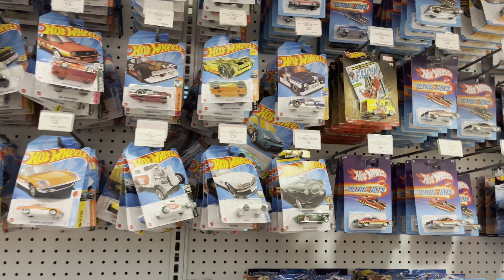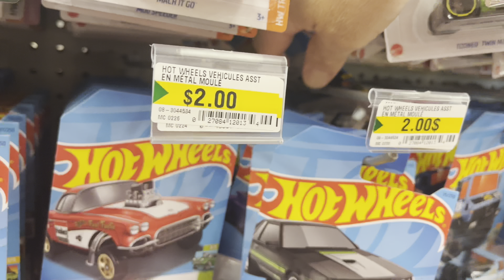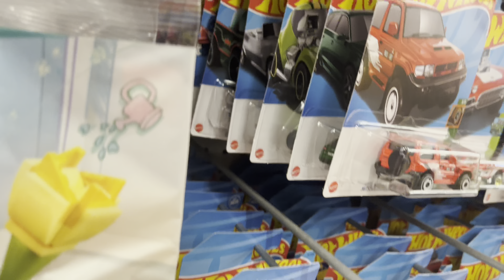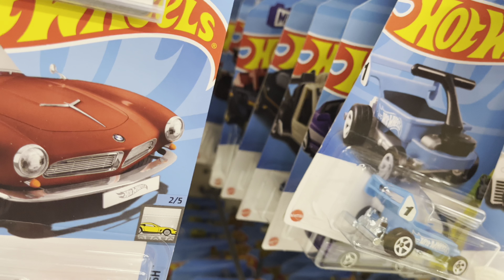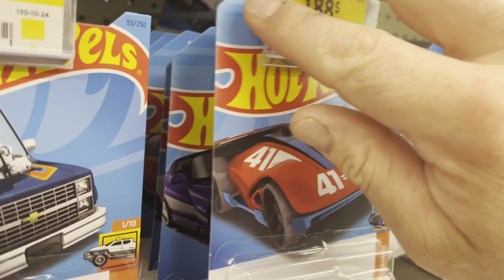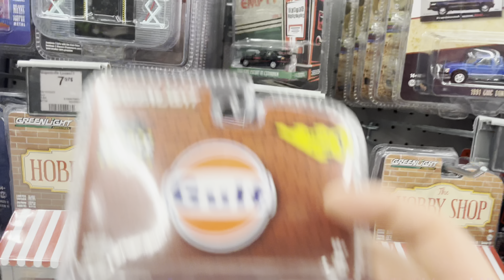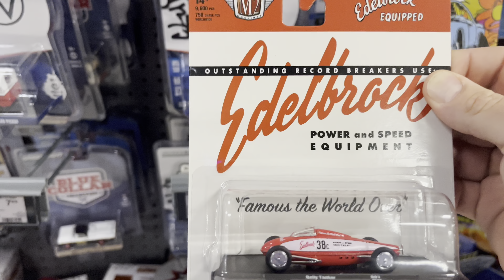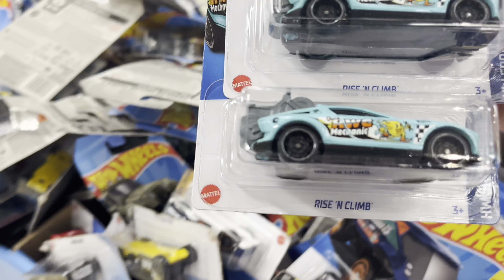HIT A FRESH, HOT WHEELS, 2023,G CASE DUMP BIN!!! NEW M2 MACHINES AUTODRIVERS ARE HERE!!! PEG HUNT!!